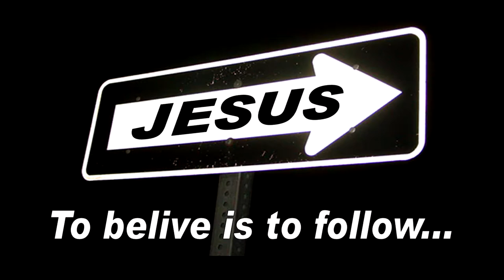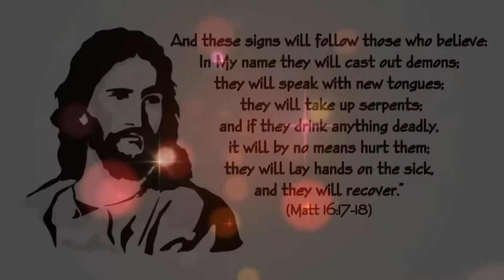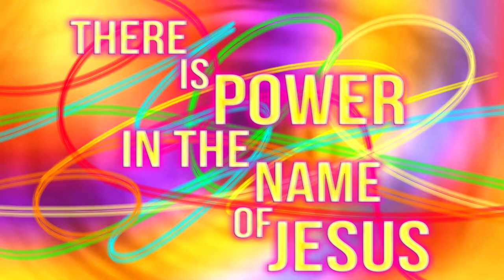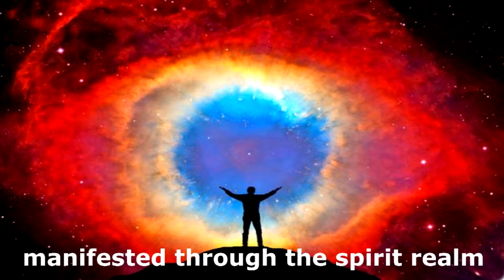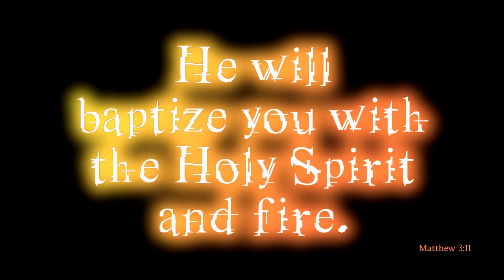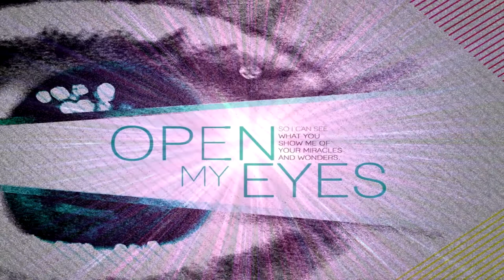Making the Unseen Seen